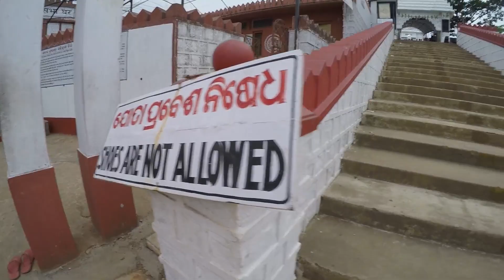India Mission Trip April 2017 - The Journey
Shows the SOF team as they adventure through India to minister in remote villages.